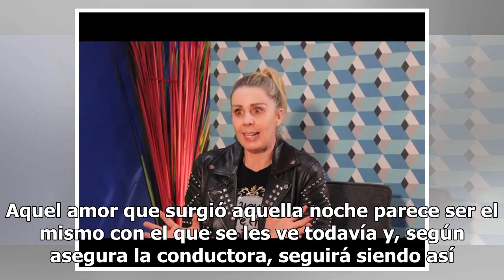Andrea Legarreta revela la atrevida manera en que Erik Rubín la conquistó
Andrea Legarreta y Erik Rubín son el día de hoy una de las parejas más queridas y sólidas del medio del espectáculo, pues además de que leguas se nota que son muy unidos, sus pequeñas hijas Mía y Nina reforzaron su amor. Sin embargo, poco se sabía sobre la historia de amor de Andrea y Erik. En la má...